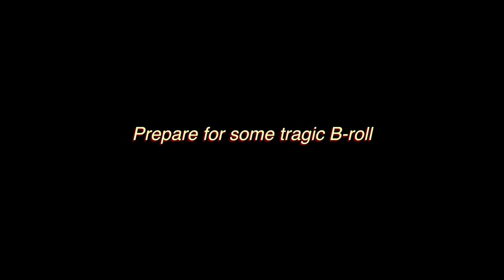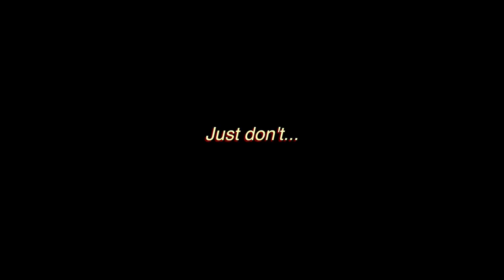Disney Channel Star Comes To My House!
Did I just rip off title and thumb from my old Hi5 vlogs??? You decide! All I know is I come through with my promises and this ain't click bait!
In today's blog not only does said Disney star come to my house but I also break a bad habit of 4 years and have a duck battle in my back yard! Enjoy!